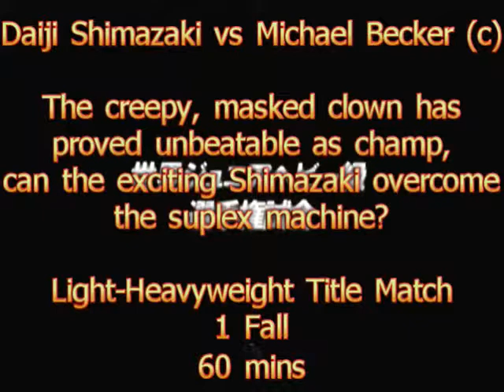W.E.W NuVu 17 to Transform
Opening Match: Naoki Masayuki vs Claus Eurhoffen
Match 2: Minehito Kono vs Miguel Ozuna
Match 3: The Alvarez Brothers vs Elliot Kingsley & Nagisa Mizoguchi
Match 4: Sanjiro Katashi vs Goro Hamada
Match 5: HANSAMU vs Phil Fernandez
Match 6: Shakes & Targa Mishi vs Kozuki Shiimosa & Tarozaemon Tsuda (c) [Tag Title Match]
Main Event: Daiji Shimazaki vs Michael Becker (c) [Light-heavyweight Title Match]